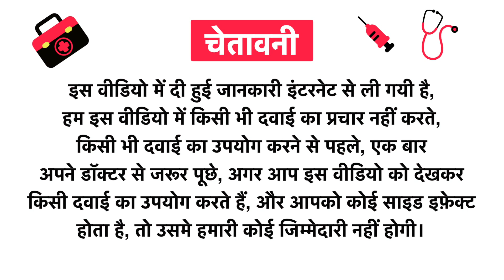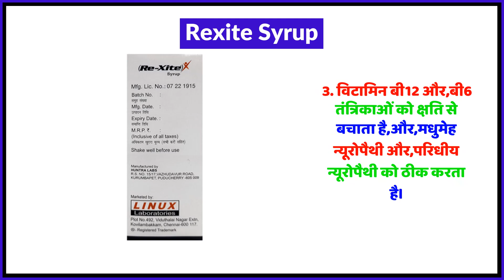Rexite Syrup Uses in Hindi | Side Effects | Review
Rexite Syrup Uses in Hindi | Benefits | Side Effects | Dose